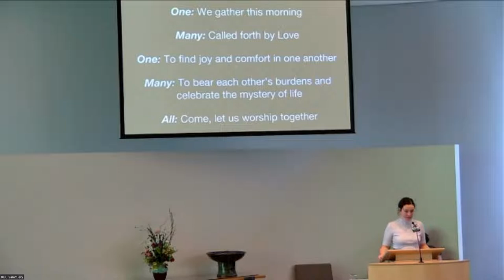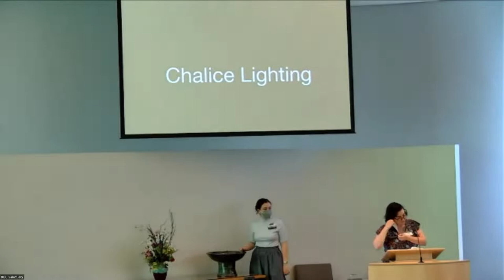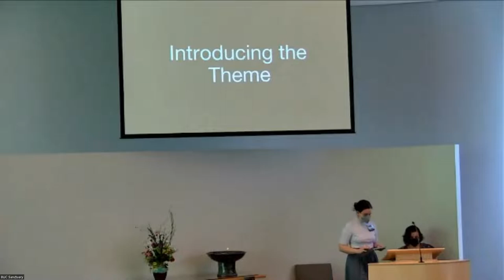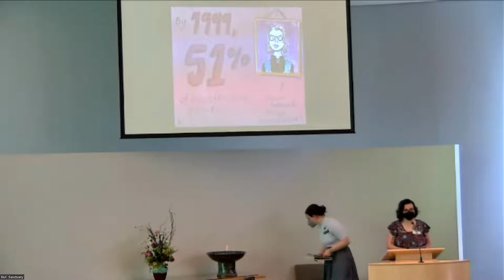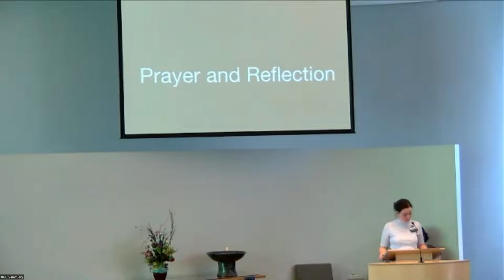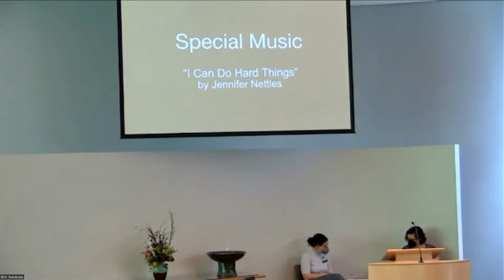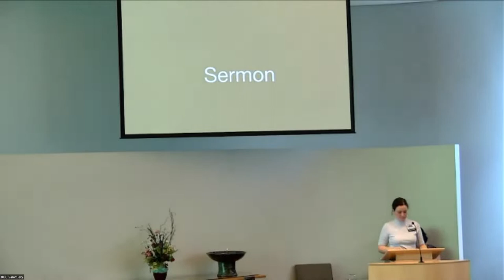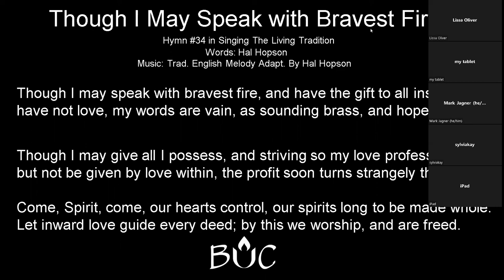July 10, 2022 | Multiplatform Worship